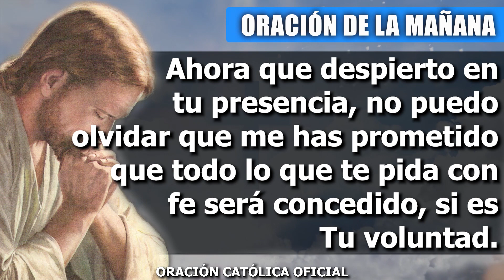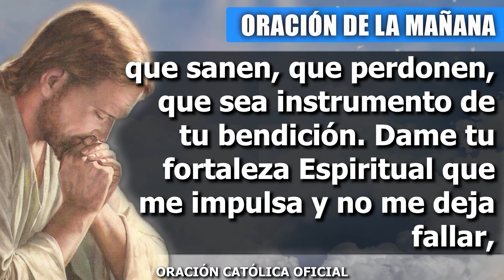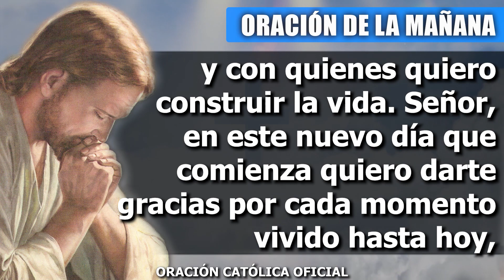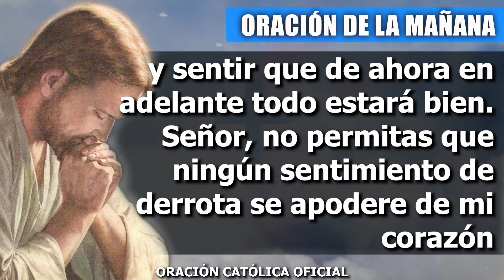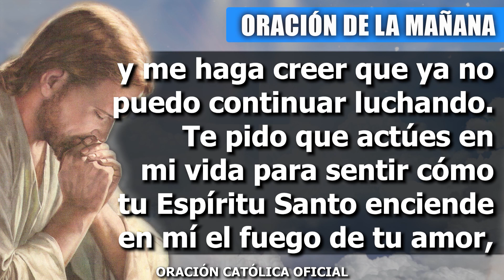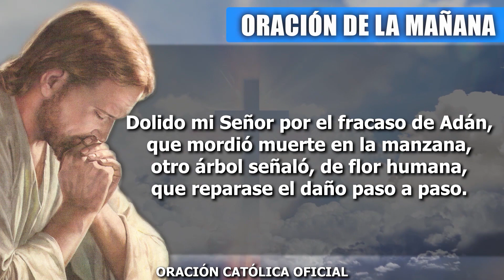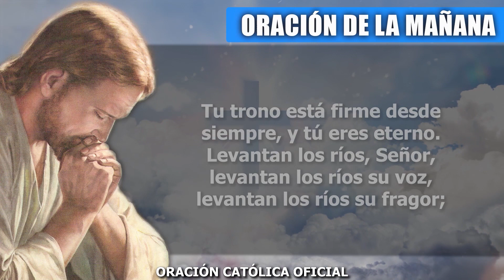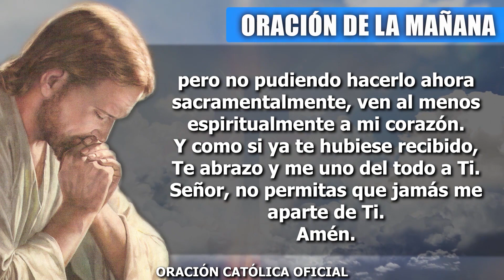Oración de la Mañana de hoy MARTES 20 DE ABRIL de 2021| Oración Católica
Señor, gracias por este nuevo día que me regalas para alabarte y bendecirte por todas las acciones maravillosas que haces en mi vida. Que mis oídos permanezcan abiertos a tu voz, que nunca olvide que me has hecho una promesa: que estarás conmigo todos los días de mi vida. Lo más importante para mí en este momento es abrir mi corazón y recibir de Ti todas las bendiciones que necesito. Ahora que despierto en tu presencia, no puedo olvidar que me has prometido que todo lo que te pida con fe será concedido, si es Tu voluntad. Quiero dejar en tus manos todas las preocupaciones que tengo, quiero pedirte que me llenes de amor para compartirlo a través de las palabras, las actitudes y las acciones que tenga con todos aquellos que están a mi lado. Que mi boca sepa pronunciar palabras que animen, que sanen, que perdonen, que sea instrumento de tu bendición.